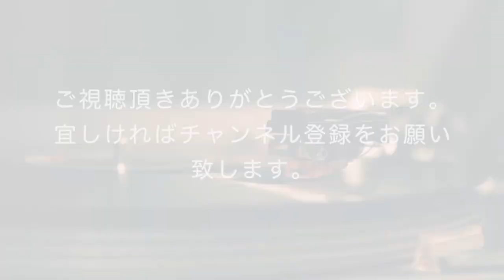【ボイトレ】喋り声が通らない悩みなど【ライブ配信】【話し声】#178